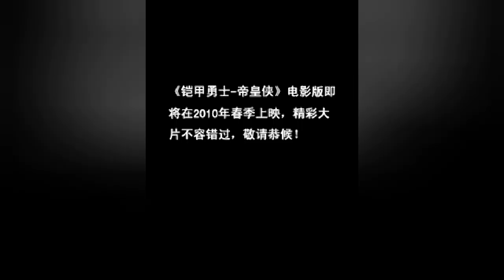Armor Hero (part 1) | Java J2ME Loader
Armor Hero episode 1
Armor Hero part 1
Armor Hero Java games
Armor Hero J2ME Loader
Armor Hero gameplay